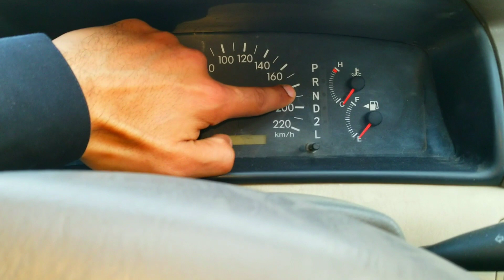Toyota Corolla 1.8 Altis 2005 Model | Detailed Review | Walk around | Price | Zain Ul Abideen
The Toyota Corolla is a line of subcompact and compact cars manufactured by Toyota. Introduced in 1966, the Corolla was the best-selling car worldwide by 1974 and has been one of the best-selling cars in the world since then. In 1997, the Corolla became the best selling nameplate in the world, surpassing the Volkswagen Beetle.Toyota reached the milestone of 44 million Corollas sold over twelve generations in 2016. The series has undergone several major redesigns.

In August 2000, the E120 ninth-generation Corolla was introduced in Japan, with edgier styling and more technology to bring the nameplate into the 21st century. This version was sold in Japan, Australasia, Europe and the Middle East.

In mid-2001, the E130 Corolla Altis was released. It had a refreshed look and was slightly longer and wider than the E120 but with similar body panels and interior. The E130 was sold in ASEAN, India, and Taiwan. India received a de-tuned version of the 1ZZ-FE and was comparatively slower than its rivals.
The North American release was delayed until March 2002 (for the 2003 model year). The E130 was sold in North America from 2003 to 2008. The E120 continued in parallel in separate markets to the E130